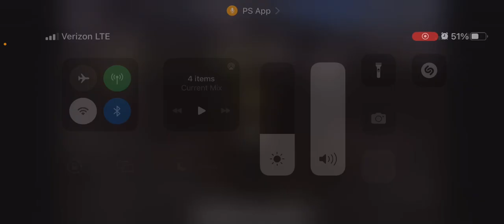Weasel playing Forespoken completing Bridge Boss